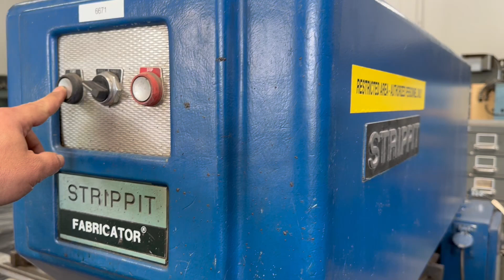STRIPPIT SUPER 30/30 SINGLE END PUNCH #6671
Wheeler Machinery Pomona, Ca.